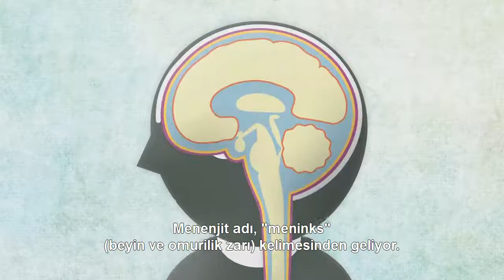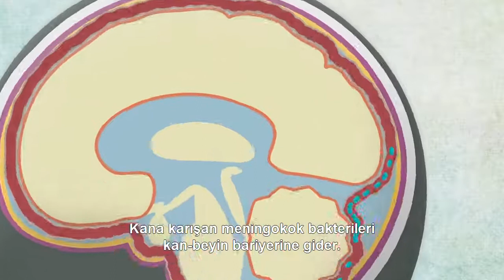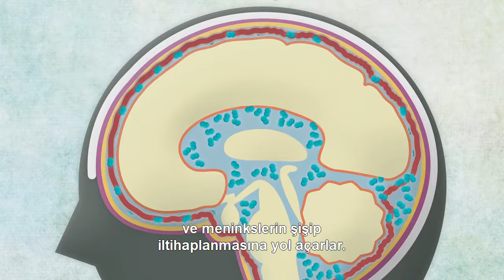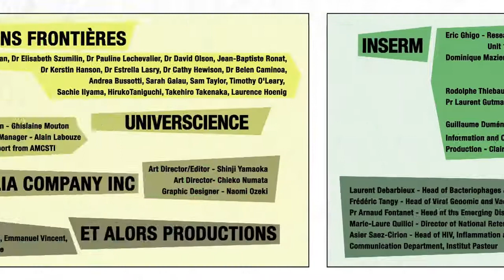Ölümcül Hastalıklar: Menenjit (Vücut)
Menenjit nedir? - Ölümcül Hastalıklar video dizisinin Menenjit bölümünde, bu bulaşıcı hastalığın özellikle Afrika'da yaygın olan bir biçimine daha çok yer verilse de, hastalık tüm dünyada görülüyor ve insandan insana bulaşma biçimleri aynı.

Sınır Tanımayan Doktorlar menenjite karşı önleyici yeni bir tedavinin gelişmesine katkıda bulunuyor. Haziran 2018'de yayınlanan araştırma sonuçları hakkında daha fazla bilgi için